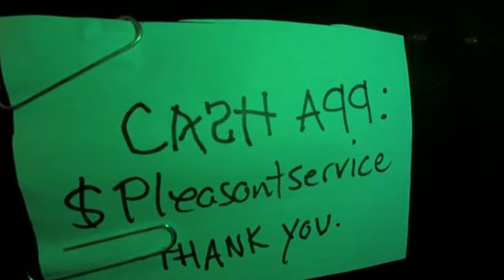WISDOM SPEEKS FRIDAY NIGHT LIVESTREAM CONCERT 5/24/2020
WISDOM SPEEKS and Friends Miles "Styles" Simmons and Mark "Saki Maki" Hollingsworth go all in on this particular Friday Night (Pandemic Style Go-Go) fo yo azz!!! hit the Subscribe button for more content and videos. Thank you for your continued support! God Bless